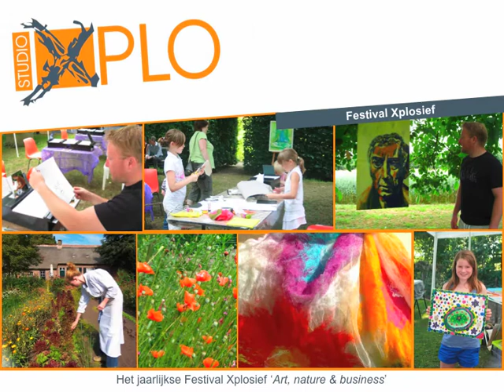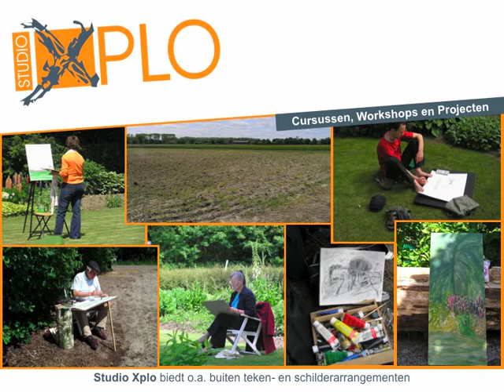Power Point 4 Digitaal visitekaartje